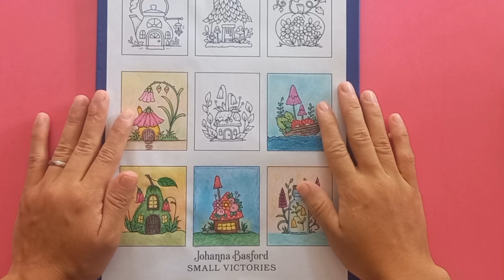Parte 06 - Colorindo ilustração gratuita do novo livro da Johanna Basford / Small Victories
No vídeo de hoje vim colorir essa ilustração  grátis do novo livro da Johanna Basford, farei cada quadrinho em um vídeo que serão 9 ao todos ,essa é a sexta parte, eu amei o resultado do colorido.